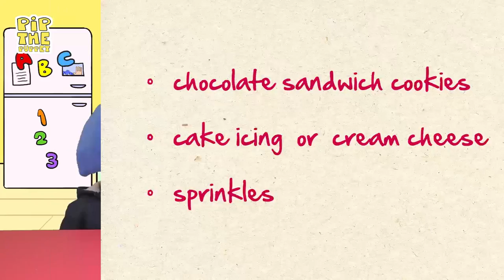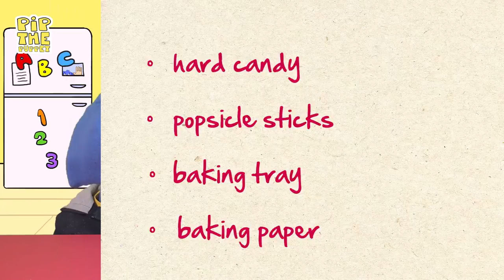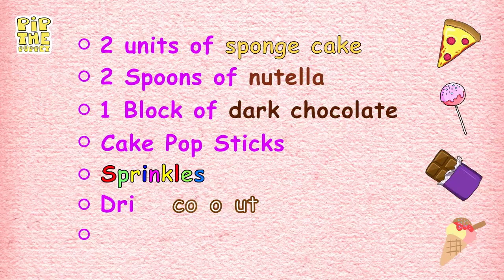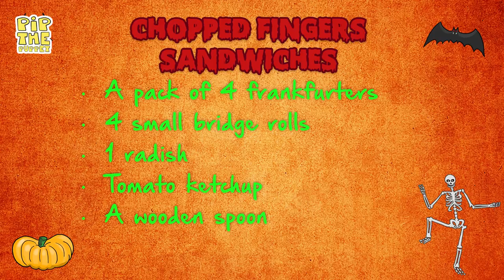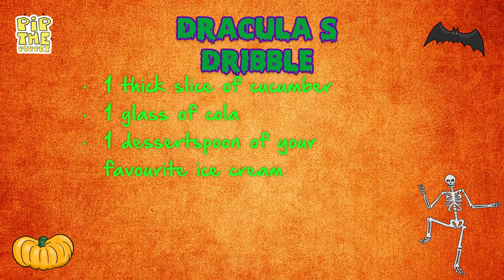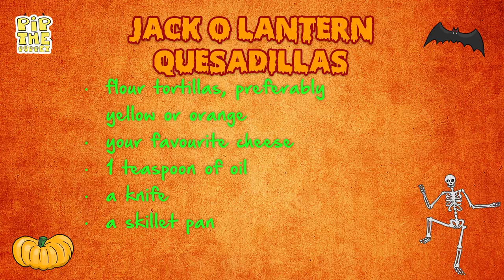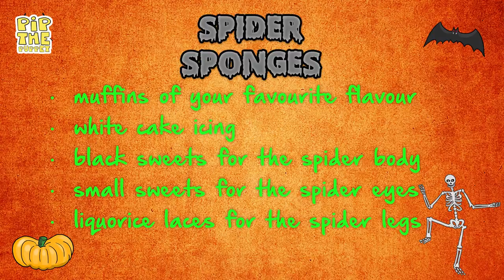COMPILATION: 40 Minutes of Easy Recipes for Kids | Pip The Puppet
00:05 How to Make Mini Cookie Cakes
06:10 How to Make Multi Colour Lollipops
12:04 How to Make Cake Pops
21:55 Five Halloween Treats Recipes

I am Pip The Puppet, a very curious creature who loves to explore the world with my trusty sidekick - Helping Hands. My favourite things are experiments, arts, crafts, cooking, fun facts and surprises! But above everything, I love making videos and sharing my experiences with you all!